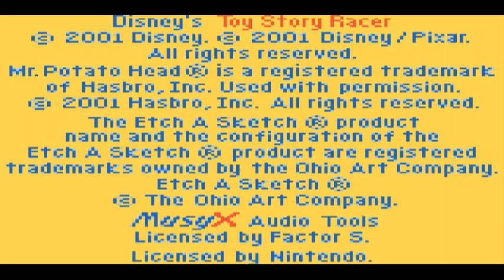Toy Story Racer (2001) Gameplay Gameboy Color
Toy Story Racer (2001) Gameplay Gameboy Color Emulator Dell Latitude 3190